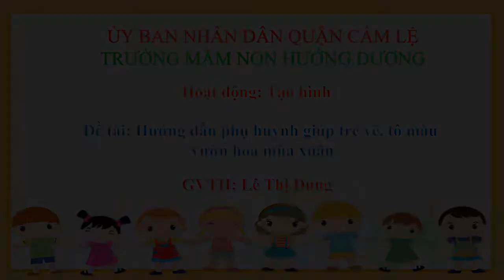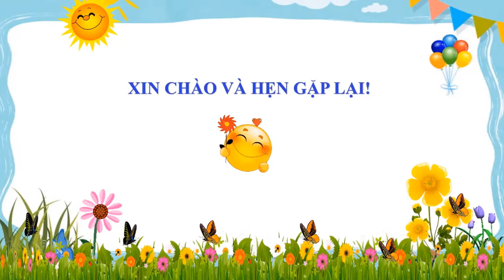Hướng dẫn phụ huynh dạy trẻ vẽ vườn hoa mùa xuân